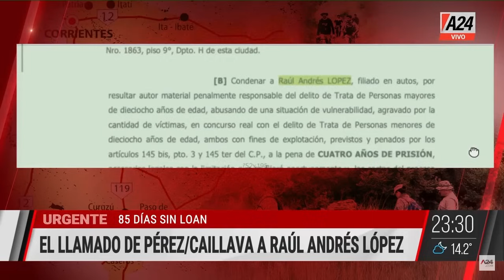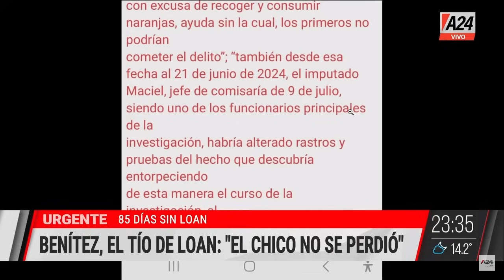MESADE4 I Programa Completo 06/09/2024